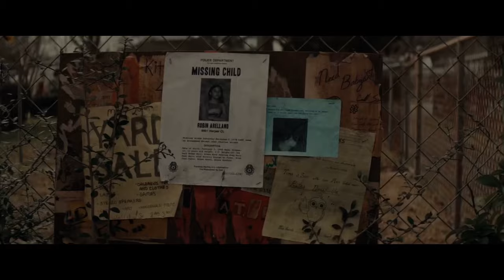Gwen beats up Finney’s bullies || The Black Phone